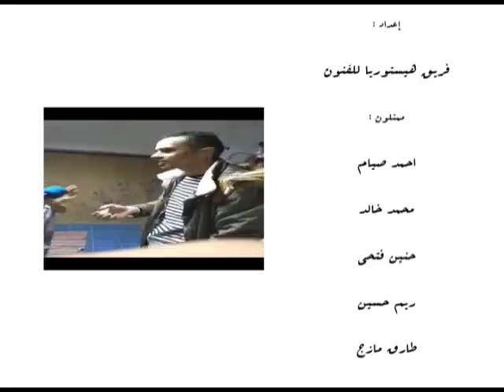هيستوريا بتهيس في ٢٠١٩ 😂😂⁦❤️⁩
يعني ايه مفيش افكار في لجنه الميديا 😂😂😂😂
نغيب و نغيب و نرجع ببلوة سودا 😂😂😂
هيستوريا بتعيد عليكم بمناسبه السنه الجديده
جت متأخرة شويه .. سمحونا علي بشاعه المنظر بس احنا دايما بنحبكم و بنحب ديما نبقي خفاف عليكم
استنونا في اعمال و ايفينتات كتيييييير اوى السنداى
و كله ان شاء الله حيكون في مستوى كل الناس اللي بتحب الفن و بتشجعه
تابعوا صفحتنا و استنونا مننا كل جديد ٢٠١٩ ⁦❤️⁩⁦❤️⁩